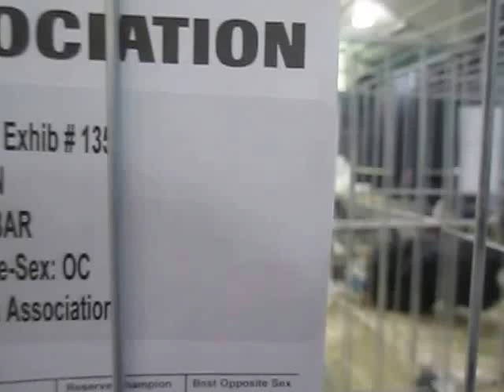Silver bar Jacobin pigeon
Silver bar Jacobin pigeon at Reading pigeon association 2016 NPA show, Lancaster, Pennsylvania